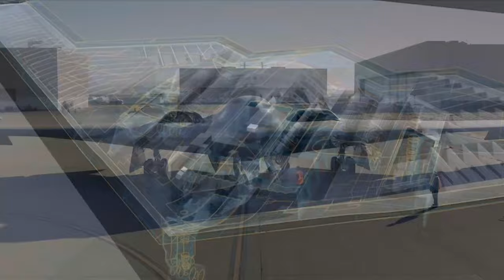Are you ready to join the mission as a Software Engineer?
At Northrop Grumman, we push the boundaries of innovation, redefine engineering capabilities, and drive advances in various sciences. Our software engineers are charged with providing the skills and innovative technologies to develop, design, produce and sustain optimized product lines across the enterprise while providing a decisive advantage to the warfighter.

Come be a part of our mission!

{23-1456}